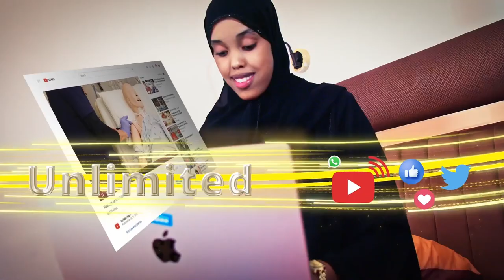"Sirdoonka Somalilalad xaq u ma leh inay cid soo xidhxidhaan," Garyaqaan Mubaarig Cabdi